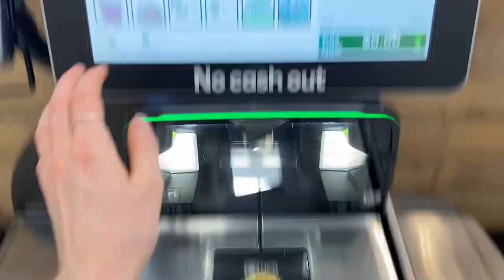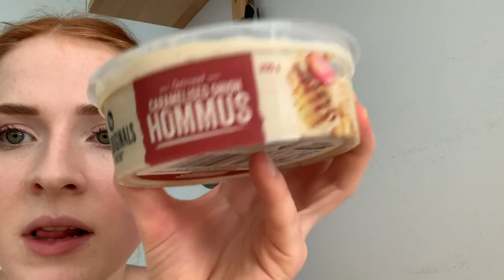Come to FULL-TIME BALLET SCHOOL with us!!! Day in the life + what we eat + auditions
In this vlog:
Day in the life of twin ballerinas
Our morning and night routines
Our daily schedule
What we eat (didn’t include everything)
Job interview
An Audition